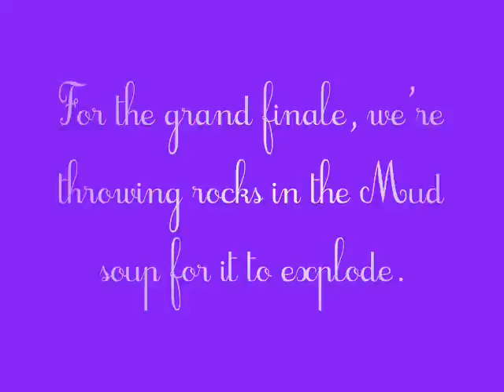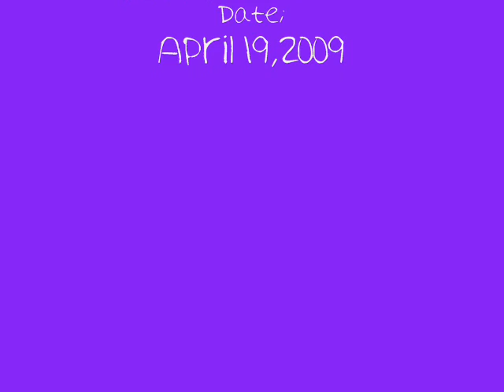Jeanette's Cooking Show Part 3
Its the Grand Finale !